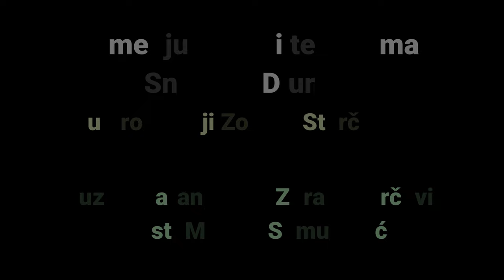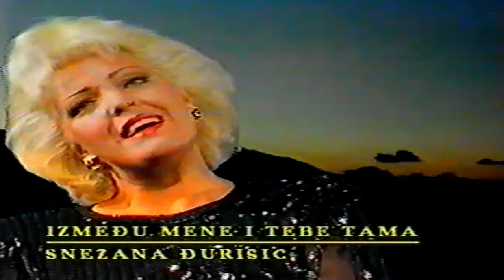Snezana Djurisic - Izmedju mene i tebe tama - (Official Video 1995)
Label and copyright: Starcevic Production
lyrics:  Miomir Samuilovic
Arr:    Zoran Starcevic
u produkciji Zorana Starcevica
Video: Starcevic Production
Folk arhiva
Video pripada Folk arhivi, sa starim spotovima, kao sećanje na  instrumentale i pesme Zorana Starčevića u duhu  narodne muzike, snimljene pre interneta.